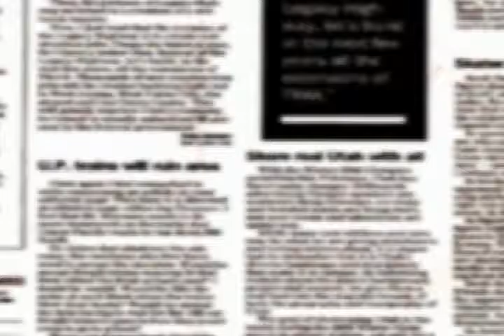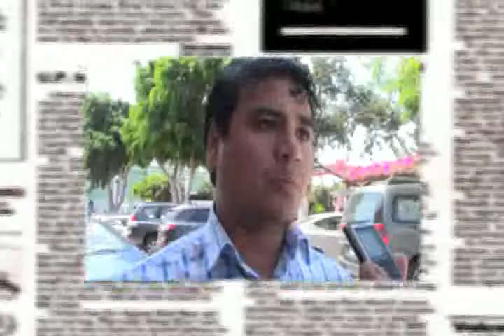Julio 110 VML Está de acuerdo con Cieza en su denuncia pública de asaltos contra Ecuatorianos